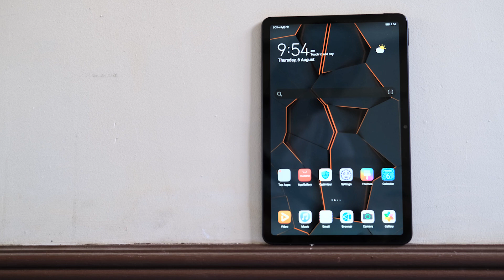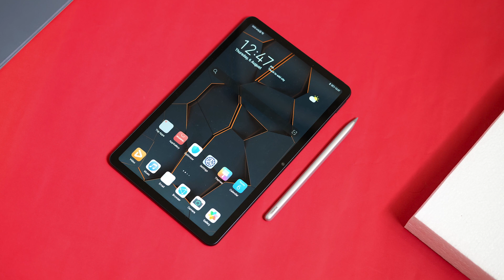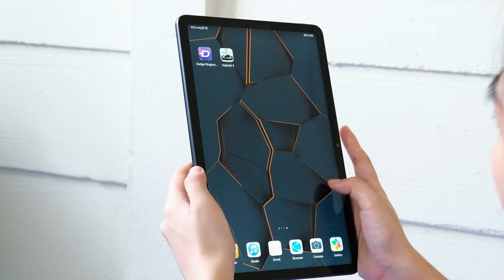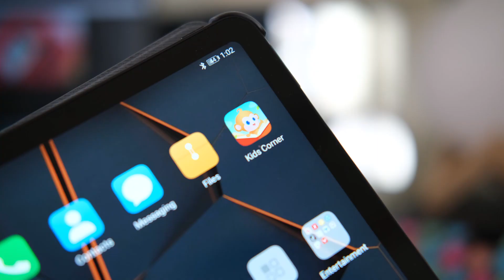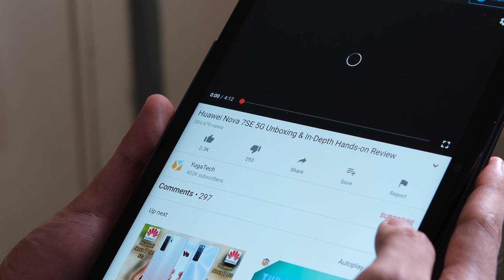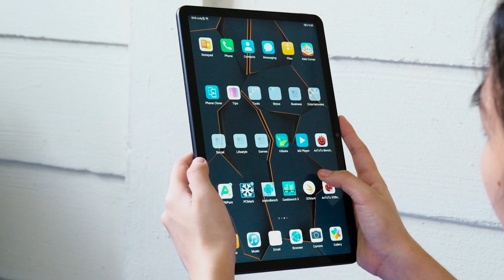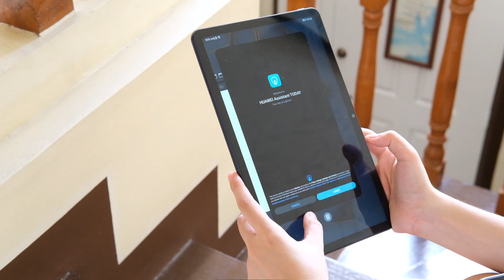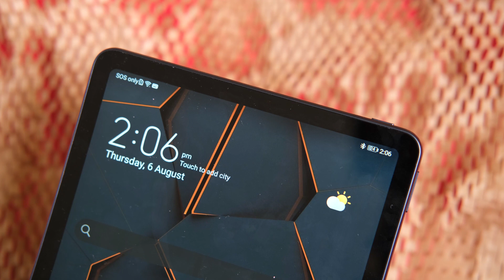Huawei MatePad Review